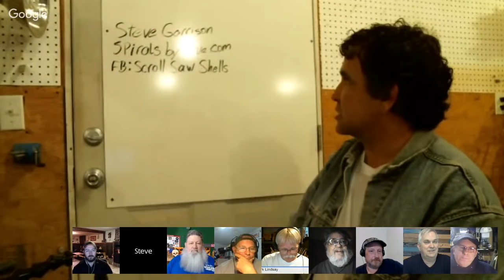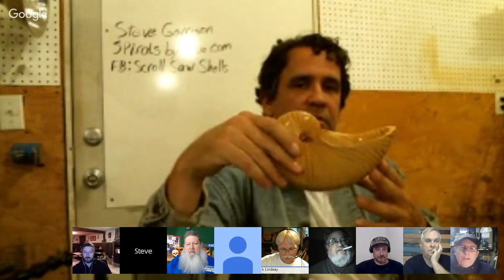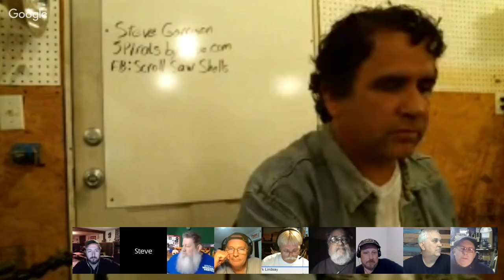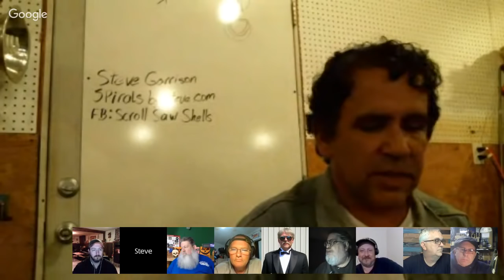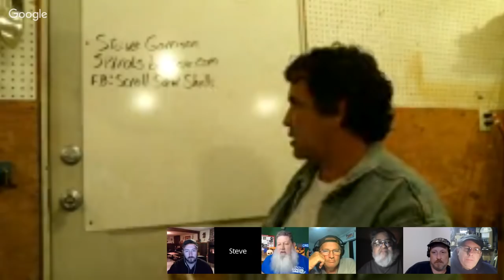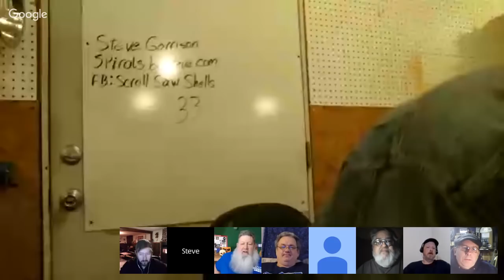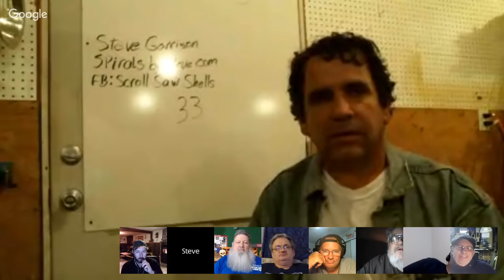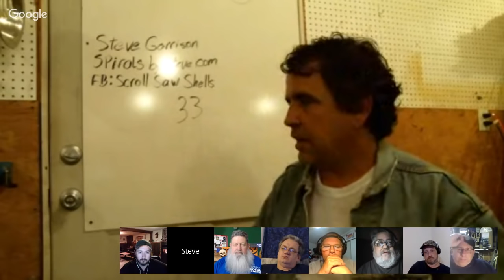Let's Talk Shop with Russ S02:E40 (Steve Garrison--Spirals by Steve)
This week Steve Garrison from Spirals by Steve is our guest and for those of you scroll-sawers this is right up your alley. Steve makes some incredible works of art on the scroll saw. He also has several e-books out on how to make them...Check out his website and YouTube channel.